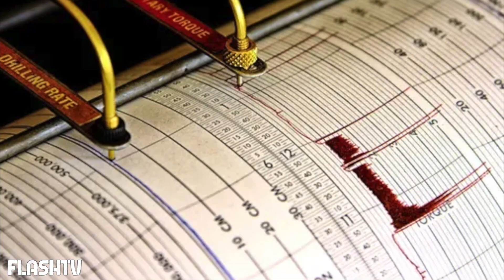SCOSSA DI TERREMOTO NEL NORD ITALIA: TREMA LA TERRA A REGGIO EMILIA